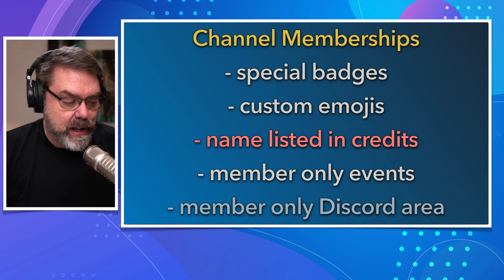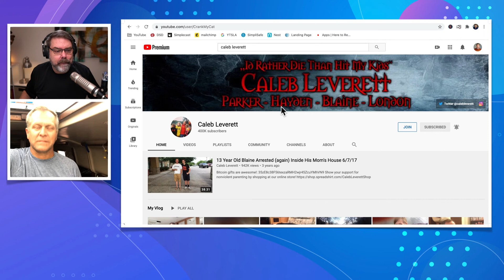134 | Followup Interview with Caleb Leverett | The Notorious Dad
Caleb Leverett joins the show to talk about how he has found peace in his life, and new purpose and calm after over a decade of stress, heartache, and chaos through the family court process.  Caleb is starting anew, left Texas, bought a sailboat, and is living his dream.

In this episode Caleb Leverett joins the conversation about his path through a toxic divorce, the dark days, how he made it through, and ultimately found a way to live his dream!  In this talks about if he ever thought he’d be able to do sailing.  Caleb discusses why he focused on activism but now has pivoted his entire channel to a “sailing” channel. Duane and Caleb talk about the struggles of finding “hope” when it all seems impossible.  Caleb shares his thoughts from when he had to go to jail and now being the happiest he’s ever been.  Duane and Caleb discuss the POWER of making peace with your situation and letting go of the stress and anger and how things seem to “work out” when you finally do that.  He also talks about where he plans to sail on his little “cutter” and the countries he wants to visit.  Finally Caleb offers up advice for people in the early stages of this on how to get to the other side and get your life back!

Sign up for text notifications

00:00 - Start of Show
02:23 - Introduction of Caleb Leverett
08:32 - Did you think your dream would ever happen?
16:03 - The darkest part and how did you get through it?
24:20 - Moving from activism to sail boat channel
32:03 - Finding your hope and getting through it
34:24 - Being isolated and finding community
39:39 - Going from being broken to joyful
45:00 - Making peace and letting go of stress and anger
50:56 - How far would you like to sail?
54:53 - Enjoying the moment until I get paid again
59:18 - Key takeaways to help someone get through this
1:01:03 - End of show wrap-up

📨 Send Mail To:
 Duane DSD